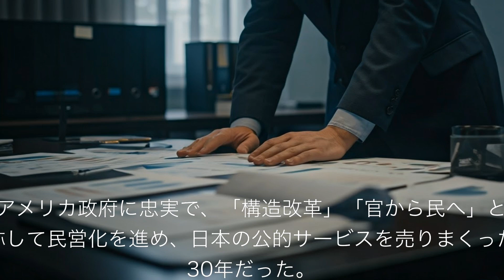大石あきこ 小泉進次郎押し売りにダマされないで 2024年9月9日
大石あきこ
小泉進次郎押し売りにダマされないで
2024年9月9日

この動画は下記記事と動画を編集しました。